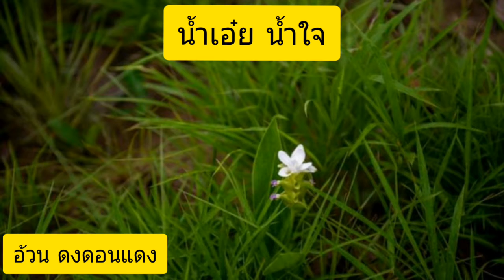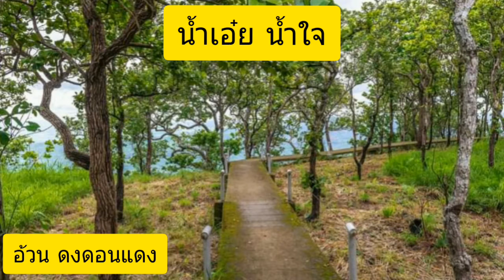น้ำเอ๋ย น้ำใจ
แนวคิดทางธรรม